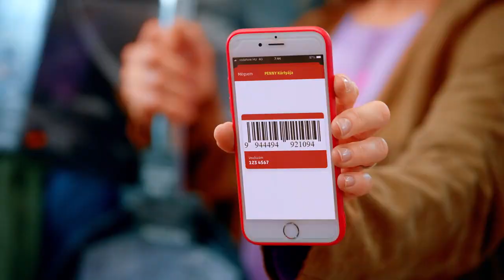Penny - Berlinger Haus promóció TVC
Client: Penny Magyarország